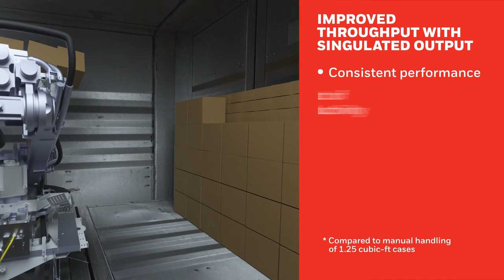Robotic Unloader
One of the toughest jobs on the receiving dock is about to meet its match. Introducing the Robotic Unloader. Relieve workers from repetitive, injury-prone tasks. Improve worker safety, free up scarce workers for higher-value jobs, ease employee discomfort from extreme temperature inside trailers and increase visibility into labor/staffing needs. Learn more about the Robotic Unloader, only from Honeywell Robotics.